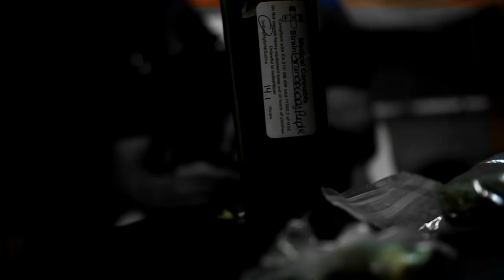Tha Hold Up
World Premier of "Tha Hold Up" Music Video present by Jonesin' on the Trac and Me.D.I.A (Me Deep Independent Artist) Shout out to Terry and Ace @ Mixx productions for producing the video and Shout out to Young Narley who produced the beat. Tha Hold Up (feat. Elgin, Killa, $limm) - Single